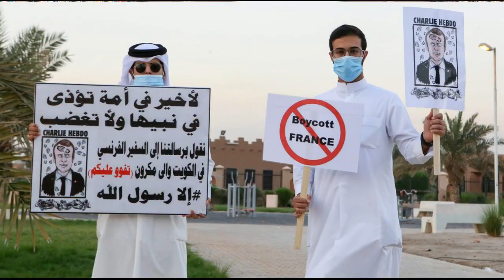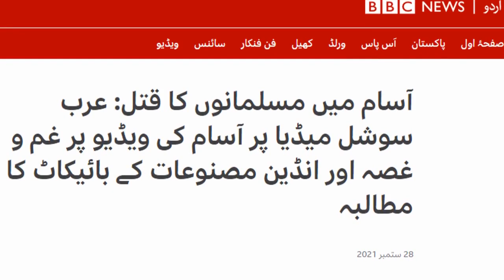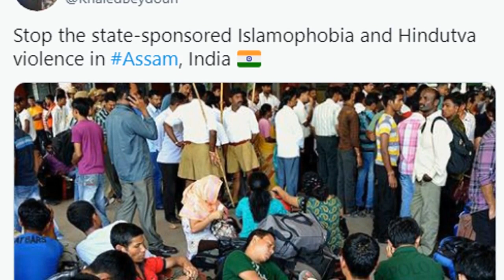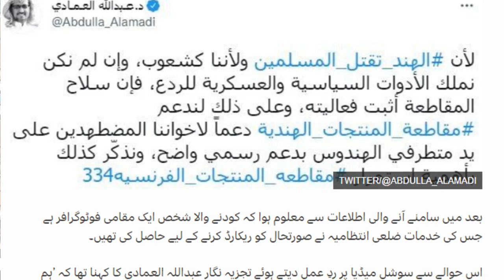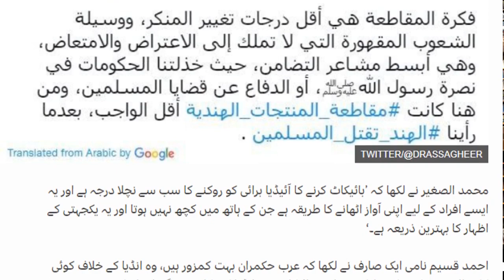Why Arab call for boycott of Indian products ? I Urdu I by Kaiser Khan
Why Arab call for boycott of Indian products ?